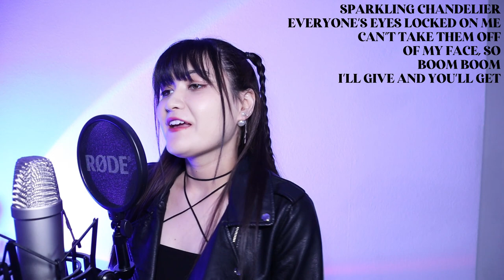SECRET NUMBER (시크릿넘버) - DOOMCHITA (둠치타) || English Cover by SERRI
Lyrics (you can use them but please credit me VISIBLY):
You’re the one that I want, ain’t it simple
Diamond ring, gold chain, all that twinkles
Won’t obey, if you’d like that, I’m just sorry
‘gain the same old story, I’m sick, getting bored

Sparkling chandelier
Everyone’s eyes locked on me
Can’t take them off of my face, so
Boom boom, I’ll give and you’ll get
Stare at me, know I might be your one, only focus
I'm not playing, I’m dazzling much as you want, blow up

Maybe this moment will change your life, oh I, eh
I have been waiting for this grand suprise all right, yeah
Keep trying to stop it, can’t take it no more
Like this, I could get away

Bored of it, I’m sick and tired of it
Get away (Doom chi doo doomchita)

Never stop glowing 24/7
Always craving for more
Got everybody’s eyes on me
Saying, I shine bright like a star
You’re still happy better
Track me, don’t get lost
On me, cling cling (Oh, god)
Bell goes ring ring (All night)

Keeps going on like this, I’ll never stop
Until the end, get away

Ready, burn, it’s getting hot, the heat, it swallows me up
Let it go, I’ll rise again, it’ll feel like I’m being reborn
1 and 2, 3, fire

Ayy, ayy (Doom chi doo doomchita) (yeah)
(Doo doom chi doo doomchita)
Everyone’s eyes leak envy when they see me
I’m feeling peaceful (Doom chi doo doomchita)

(Doom chi doo doomchita)